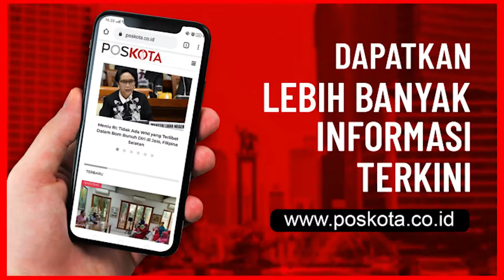EDHY PRABOWO RESMI MENJADI TERSANGKA KASUS KORUPSI, EKSPORT BENIH LOBSTER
Komisi Pemberantasan Korupsi (KPK) menetapkan 7 tersangka dalam ekspor benih lobster. Salah satunya,  Menteri Kelautan dan Perikanan Edhi Prabowo. Dalam konfrensi pers yang digelar KPK Rabu (25/11/2020) tengah malam, Edhy Prabowo dan beberapa tersangka lainnya dihadirkan dengan mengenakan seragam tahanan. KPK juga menunjukkan sejumlah barang bukti yang disita, di antaranya sepeda mewah, jam Rolex, koper merek Gucci dan barang mewah lainnya.